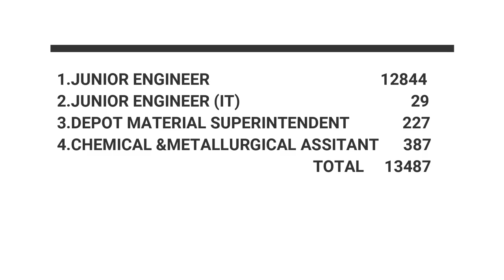RRB JE VACANCY குறைந்து விட்டது